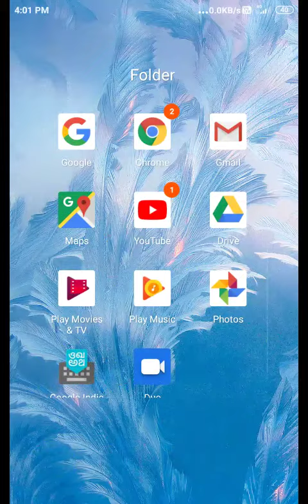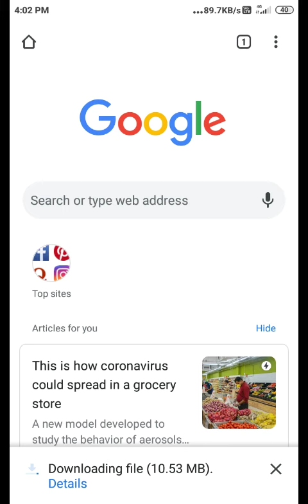बिहार कोरोना सहायता app को डाउनलोड करे।